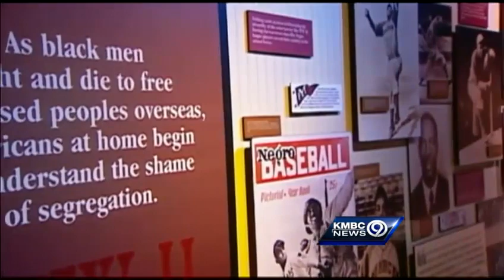Charlie Pride receives Jackie Robinson Legacy Award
Country music singer and former Negro Leagues baseball player Charlie Pride has received the Jackie Robinson Legacy Award at the Negro Leagues Baseball Museum.